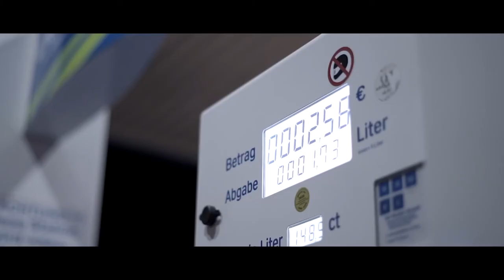[FREE] 21 Savage x Travis Scott Type Beat 2020 "BMW FAN"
- Esta base es DE USO LIBRE y solo puede utilizarse para usos NO LUCRATIVOS NI COMERCIALES. Poner mi crédito en el TÍTULO Y DESCRICIÓN si se usa este instrumental.

-This beat is FREE USE and can only be used for NON-PROFITABLE OR COMMERCIAL uses. Put my credit on the TITLE AND DESCRIPTION if these instruments are used.